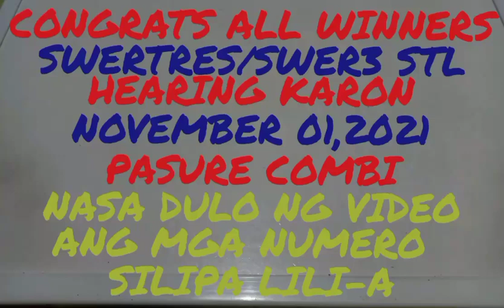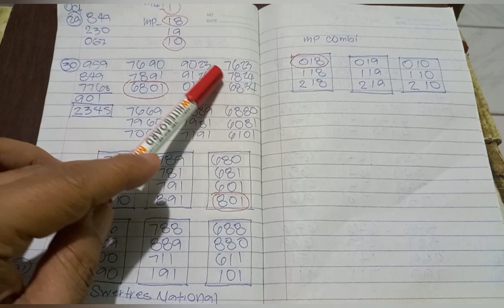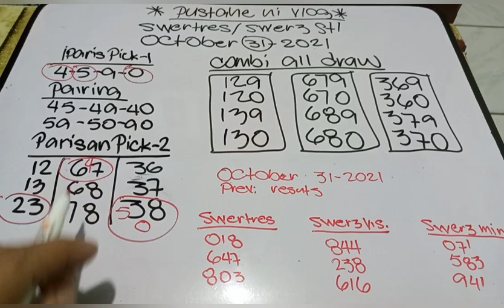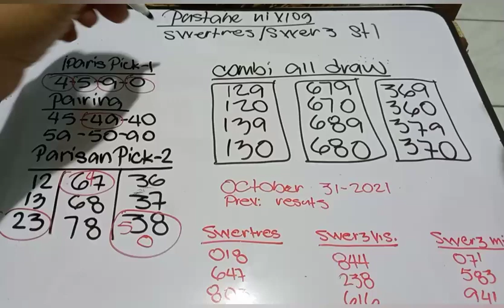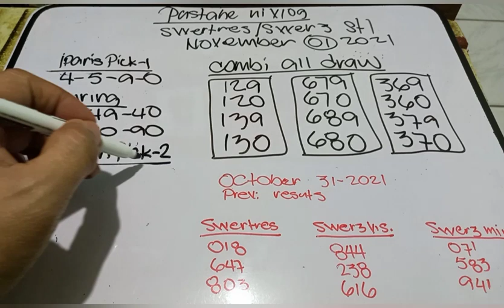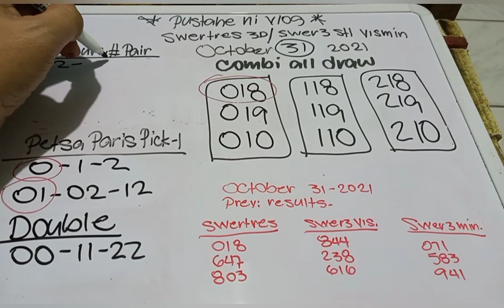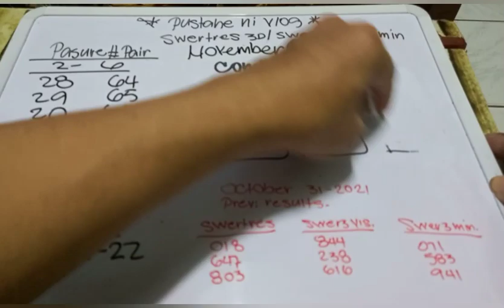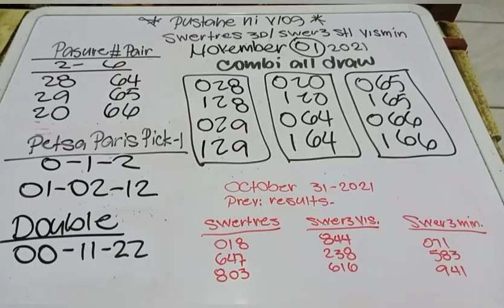swertres 3d/swer3 stl hearing today November 01,2021#pustahenivlog